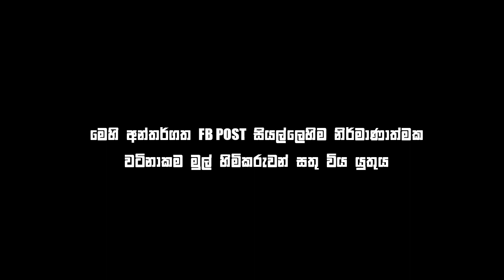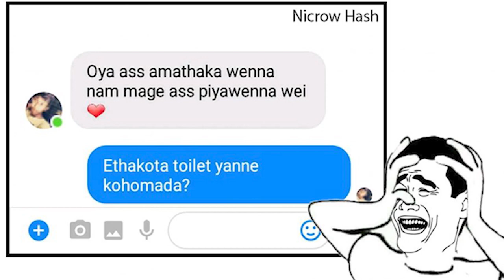Bukiye Rasa Katha | Funny Fb Memes Sinhala | 2020 - 05 - 26 [ i ]